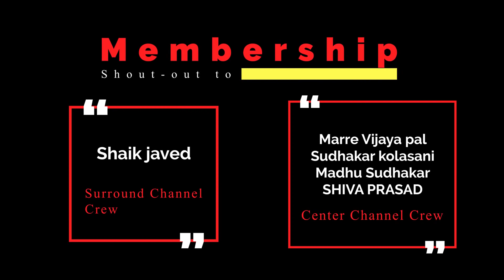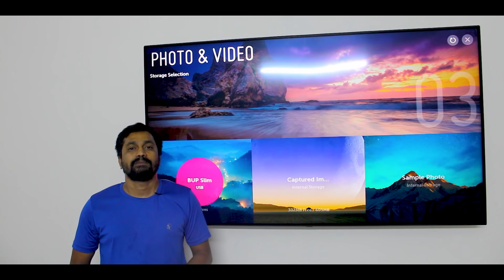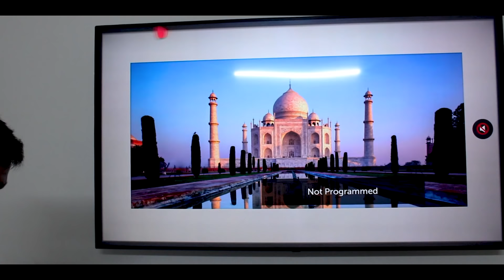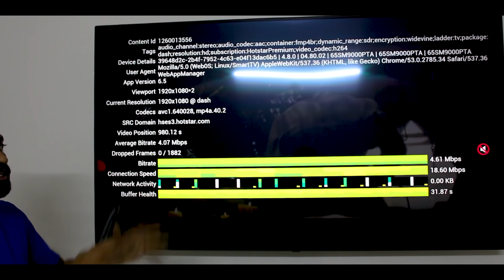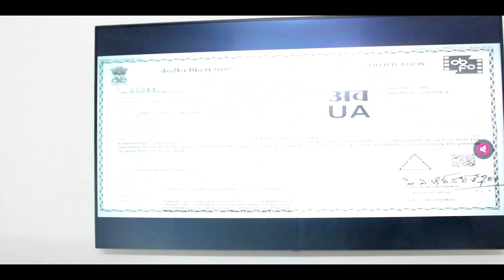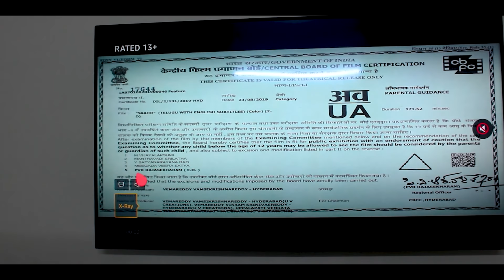LG 65SM9000PTA in-depth & Complete review with Demos | LG 65SM9000PTA డెమోస్‌తో పూర్తి సమీక్ష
LG 164 cm (65 inches) 4K UHD Smart Nano-cell TV 65SM9000PTA (Black) (2019 Model) ₹ 1,64,999.00

LG 139 cm (55 inches) 4K UHD Smart Nano-cell TV 55SM9000PTA (Black) (2019 Model)